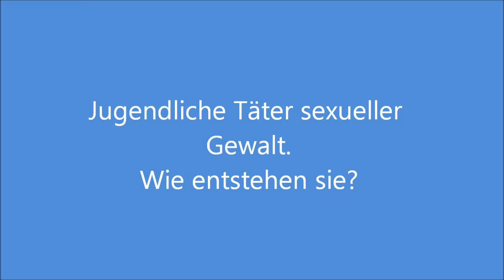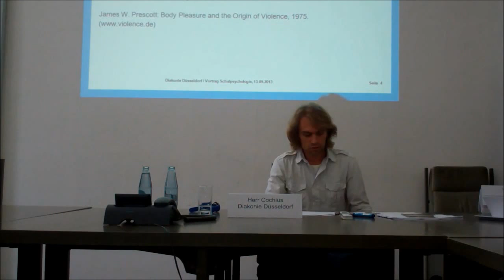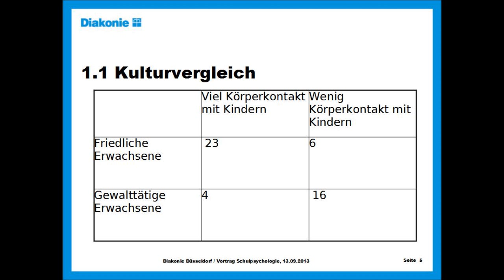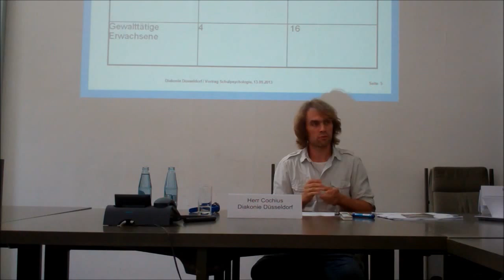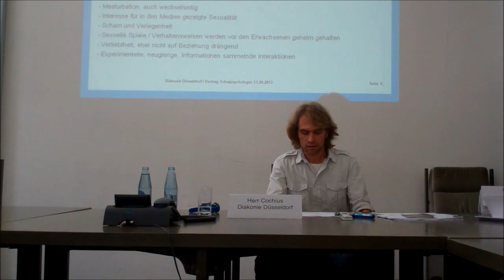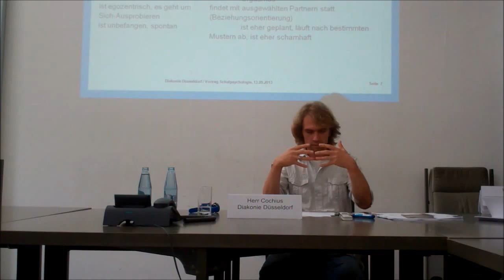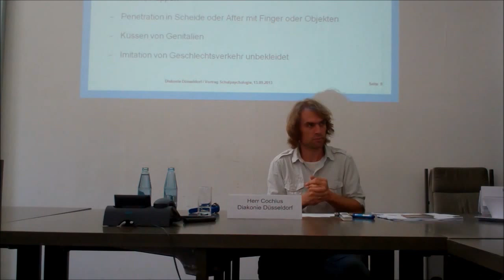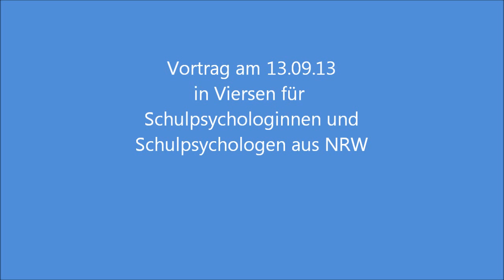Junge Sexualtäter - Wie kommt es dazu? Teil 1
Ich bin Psychologischer Psychotherapeut und arbeite seit 12 Jahren mit Jungen, die sexuelle Gewalt ausgeübt haben. In diesem Vortrag beschreibe ich zunächst, wo die Grenze zwischen normalem sexuellen Verhalten und besorgniserregendem sexuellen Verhalten liegt.
Anschließend stelle ich dar, welche lange Entwicklung häufig einem Akt sexueller Gewalt vorangegangen ist und wie man die Täter verstehen kann.